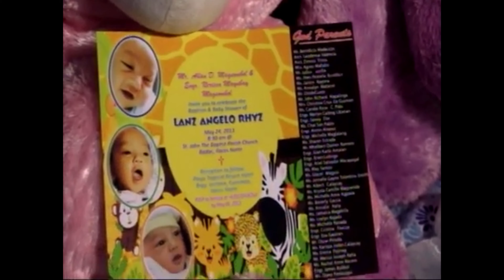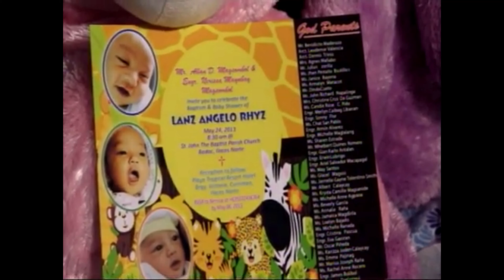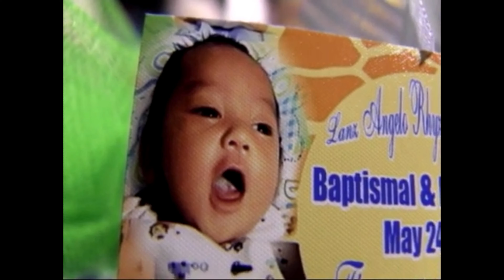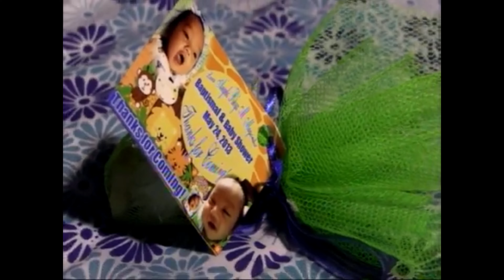May 24, 2013 | LanzAngeloRhyz Baptismal Part 1 | St. John The Baptist Parish Church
May 24, 2013 | LanzAngeloRhyz Baptismal Series Part 1 | St. John The Baptist Parish Church

This video features the Baptismal/Christening and Baby Shower of Lanz Angelo Rhyz. It's a request from the family for them to see the videos and pics taken during this memorable day for our family. Gettin' ready going to St. John The Baprist Church from our Residence.

For our other Family Bonding, Travel Vlogs, Celebrations, Funny Videos, Friends, School Activities, Milestones, Construction Projects, Life Vlogs, Food Porn, Cooking Hobbies, Advice, Opinions!!!